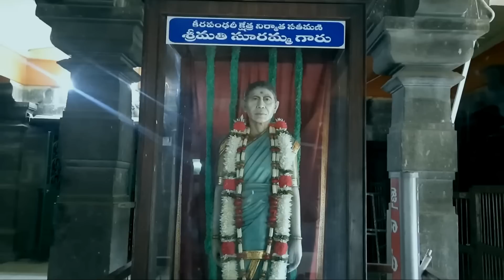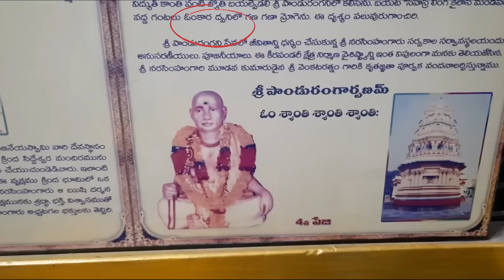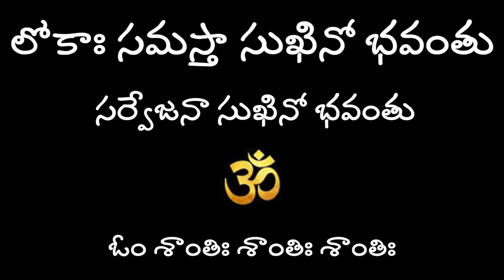ఏకాదశి రోజు అందరూ చూస్తుండగా జరిగిన అద్భుతము/చూసిన వాళ్ళు ఎంత అదృష్టవంతులో కదా? Hema Nanduri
Address
Sri Panduranga Swamy Temple, Chilakalapudi, Machilipatnam, Andhra Pradesh 521002, India

How to Reach
By Air: Vijayawada – 66 km
By Train: Machilipatnam railway station – 4 km, Vijayawada – 70 km
By Road: Machilipatnam – 4 km, Gudivada – 43 km, Machilipatnam – 3 km, Repalle – 47 km
Panduranga Swami temple chilakalapudi history by Nanduri Hemamalini